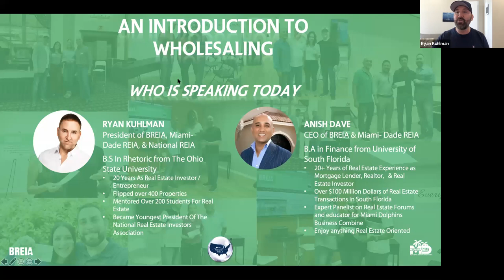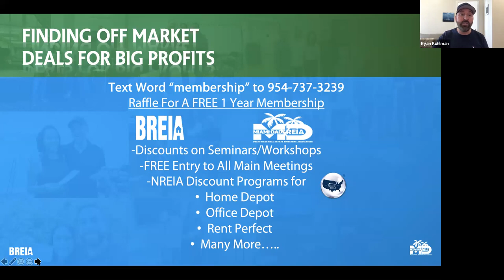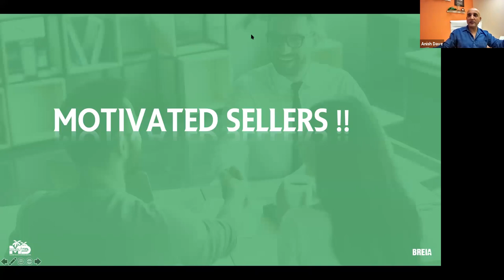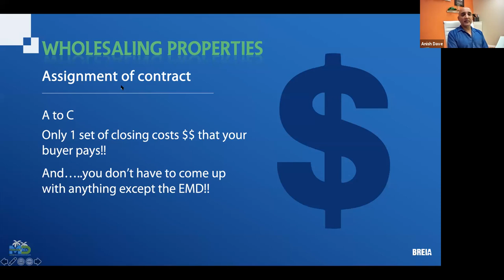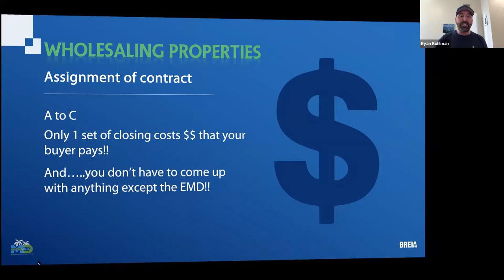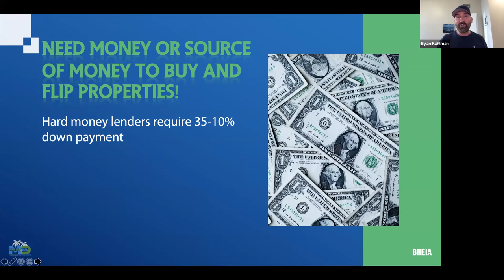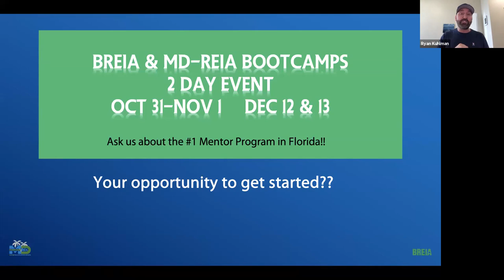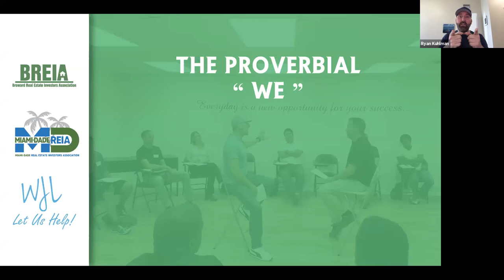How To Wholesale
The owners / mentors of BREIA & MD-REIA Mentors will show you how they got started and now make 7 figures!!

Anish Dave and Ryan Kuhlman together have over 40 years of experience in Real Estate.
After losing everything in the market crash of 2008, they have made millions in Wholesaling Real Estate. Both Anish and Ryan have owned multiple business in Real Estate and they are going to show you how you can get your start!!

Come and learn what Wholesaling Properties is all about and how it is done!

Don’t sit on the sidelines!! The time is now as the market is about to go through some
drastic changes!!